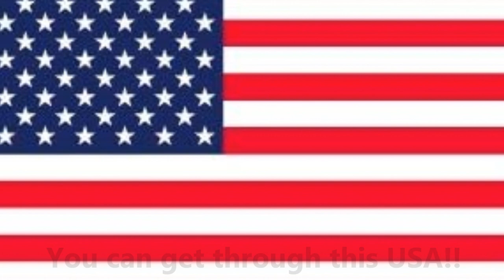Maria Elena/ México y España y USA pueden superar esto from Japan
Maria Elena was old song,but I love it.
コロナ　ウィルスに勝とう！頑張ろう！日本より愛を込めて
ニューヨークで爆発的なヒットとなったメキシコの曲　アリアエレナ。本来スペイン語の歌ですがインストバージョンです。。